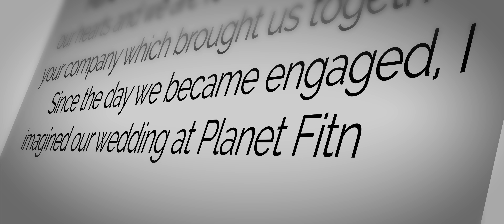Love at First Lift: A Planet Fitness Love Story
Cincinnati couple Joe and Stephanie tied the knot on Sunday, Sept. 3, 2017 at the very place their love story first began – Planet Fitness.